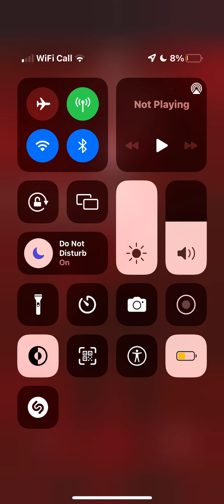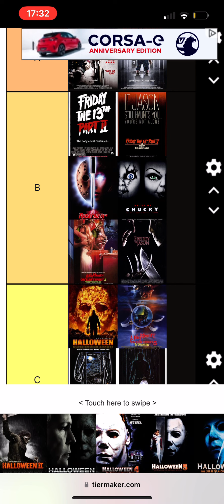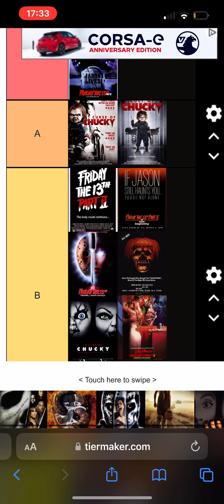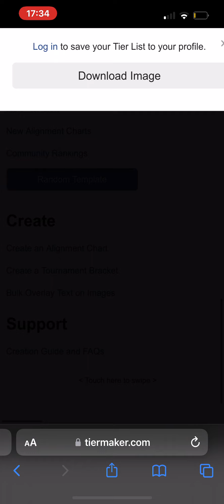Ranking 6 Iconic Horror Slasher Films From 80’s-10’s&Teens&20’s!!!!!